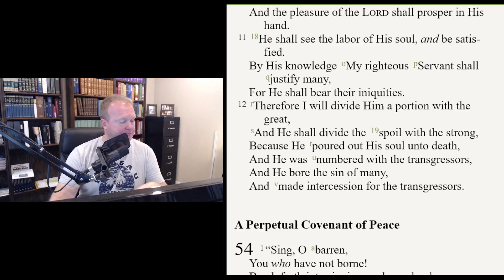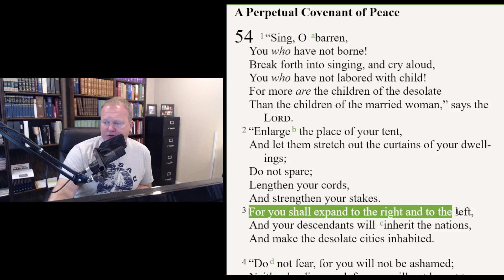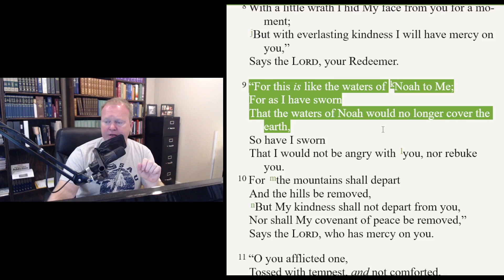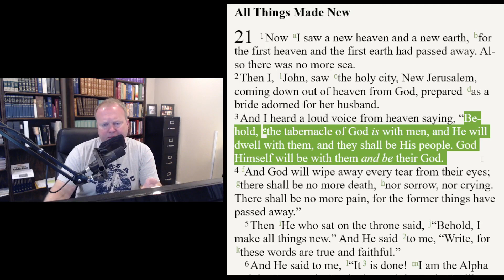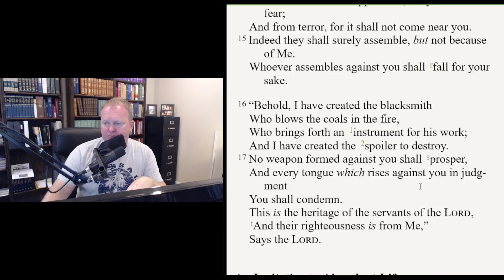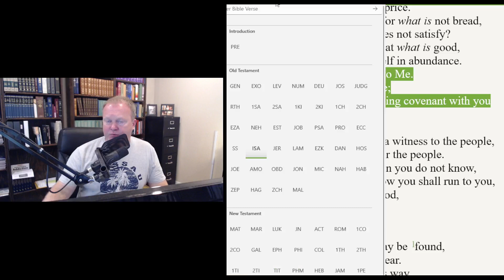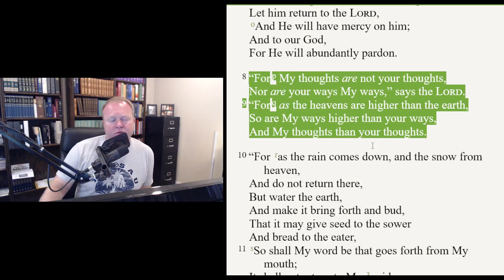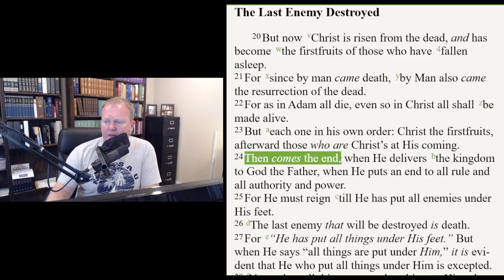Isaiah 54-55 - Barry O'Dell